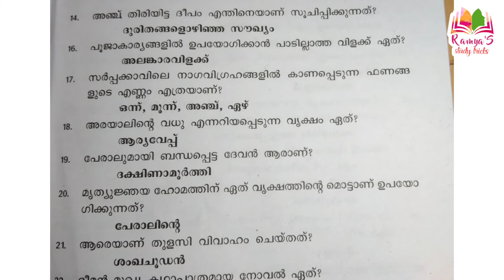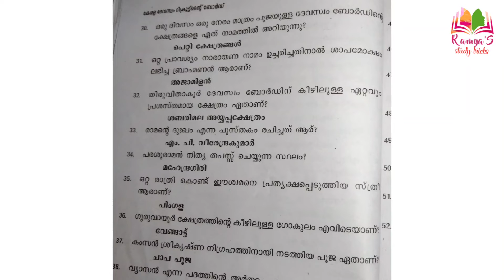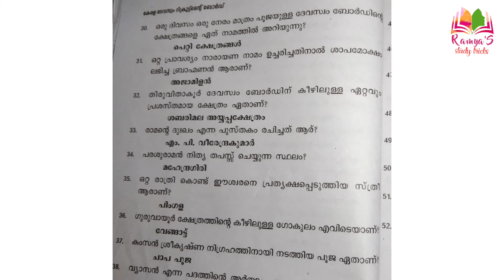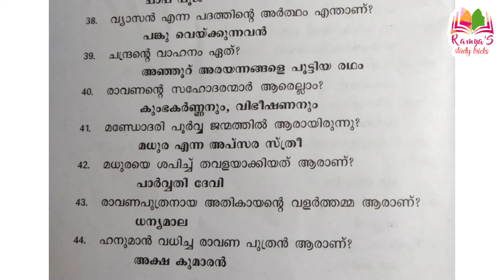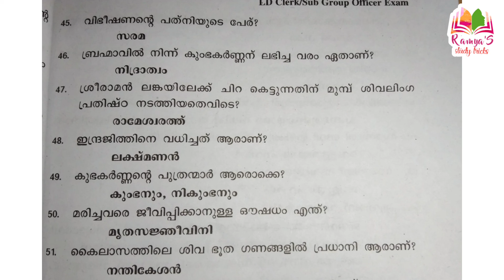കേരള ദേവസ്വംബോർഡ് LDClerk Special Topic || ഹൈന്ദവ സംസ്കാരം ||ആചാരാനുഷ്ഠാനങ്ങൾ ||ക്ഷേത്രങ്ങൾ